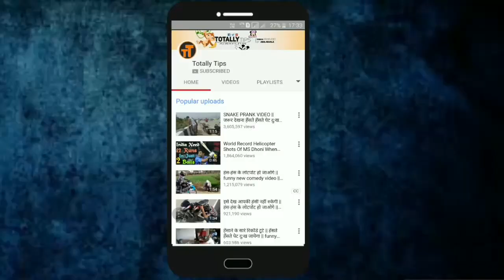Latest Funny Video - Whatsapp Funny Video - Try Not To Laugh - Nilokheri Boys😂😂😂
Original and funny videos from Totally tips one of the most popular comedy clips Channel on youtube If you watch our funny videos than it make you Laugh so hard because we make funny video as hilarious videos if you watch our video clips first time than you may be Laugh like stupid like you watch stupid videos or you may scary while watching funny scary videos but of you don't like funny videos than i bet you like aur pranks we made different PRANK VIDEOS from other  pranks video.

if you want to watch some website funny videos than you may visit our blogspot whoes link is given below you watch me funny videos their after clip watch you don't want to go other funny web videos you get all funny clips & funny pictures at my blogspot.

we have 5 to 6 member team my self Anil mahla kalsi I only think funny video that we made then make videos by help of sagar, inderjeet, Santi, Virat, Anil rohilla, puru channel, Nitish rana, Shubham butana then after shooting all things such as editing uploading all work is my i specially thanks to youtube team beacuse they give us platform to intract with all world.

NOTE:- आप हमारी फनी विडियो को देख कर हंस-हंस के लोटपोट हो जाओगे इसलिए कमजोर दिल वाले ना देखे क्यों की वो हँसते हँसते पागल हो जाएगे या हँसते हँसते पेट दुख जायेगा और लडकियाँ ना देखे क्यों की आपको कुछ समझ नही आना आप म दिमाग तोह हे नही 😂😂😂ENJOY.

Video Editor :- ANIL MAHLA
Actor :- ANIL MAHLA, PURU, ANIL ROHILLA,  INDERJEET, NITISH RANA, SAGAR, SANTI
Director :- NILOKHERI BOYS
Producer :- NILOKHERI BOYS
Thanks to Totally Tips & YouTube Team.

[Video #2] SNAKE PRANK VIDEO || जरूर देखना हँसते हँसते पेट दुःख जायेगा || Funny Comedy Prank || Nilokheri Boys:-

[Video #4] हँसाने के सारे रिकॉर्ड टूटे || हँसते हँसते पेट दुःख जायेगा || funny PRANK video😀|| Nilokheri Boys:-

[Video #5] इसे देख आपकी हंसी नहीं रुकेगी || हंस-हंस के लोटपोट हो जाओगे || funny Bike Prank || Nilokheri Boys:-